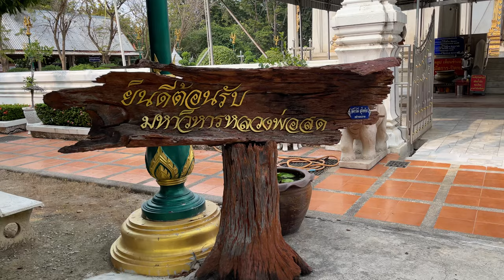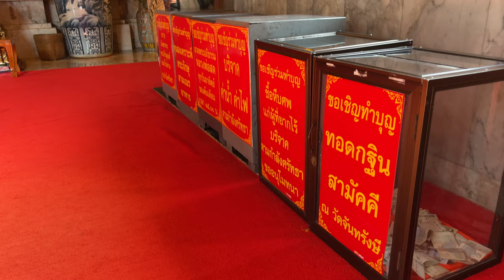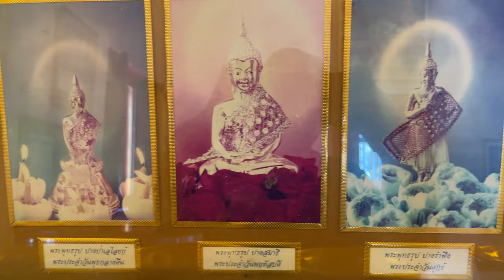【4K】Wat Chantharangsee - A Beautiful Temple of Ang Thong Province in Thailand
Visit the Viharn Luang Pho Sot
วัดจันทรังษี เยี่ยมชมวิหารหลวงพ่อสด วัดปากน้ำ

Location: 7 Moo.9, Tambon Hua Phai, Mueang Ang Thong District, Ang Thong Province

History:
Built in 1903, located between the two sides of the road. There is a beautiful garden decorated with small and large trees. Inside the temple, there is a tetrahedron viharn with a five-tiered central spire, 48 meters high, 24 meters wide, and 33 meters long, with exquisite architecture indicating the prosperity of Buddhism in Ang Thong Province. Inside enshrines a statue of Luang Por Sod, Pak Nam Temple (Luang Por Sod Chanthasaro), casted with the largest metal in the world. The lap size is 6 meters 9 inches wide, 9 meters 9 inches tall.

On the other side is a church enshrining a sacred Buddha image of Hua Phai people. Villagers say that this Buddha image can rock back and forth. People in that area are popularly known as "Luang Por Yok", which is a stucco Buddha image in Ayutthaya style.

In front of the viharn there is a large beautiful stucco sculpture of an elephant. There is a history that has been passed down from generation to generation that a novice, sane, clean and pristine, followed up to serve Luang Tathai, who lived in the cemetery of Wat Chantarangsee. Luang Ta told the novice that Wat Chantarangsee has a large elephant, one of which is a very beautiful elephant. Name Chang Mongkhon And in the future, this Chantharangsi temple will prosper. At present, Wat Chantarangsee is as rich as Luang Tathai's words.